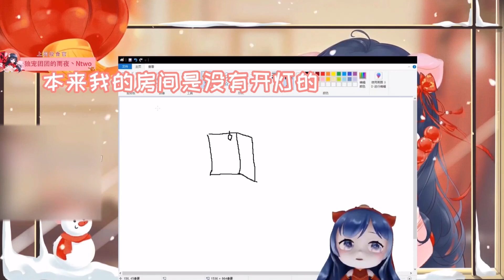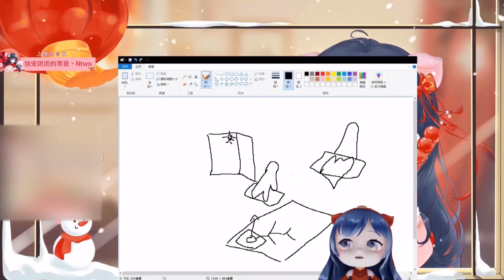一条小团团OvO: 我说的是真的呀~《絕地求生PUBG》